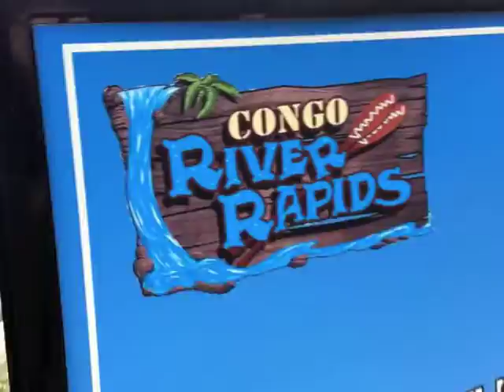Congo River Rapids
Congo River Rapids at Alton Towers